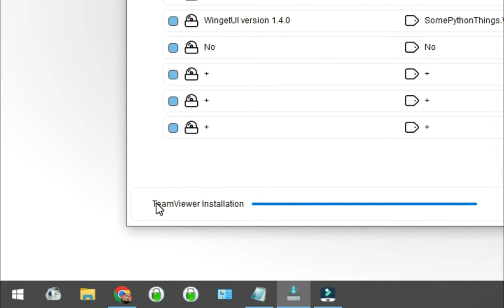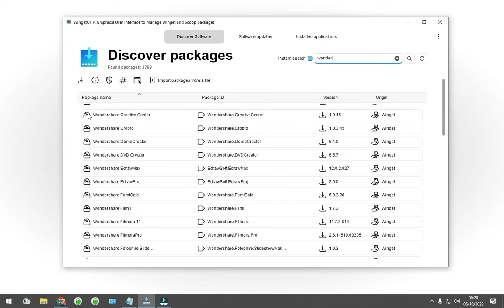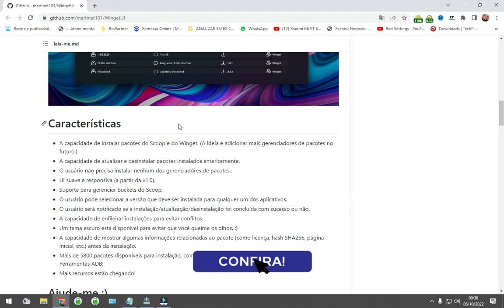Nova Loja de aplicativos grátis para Windows PC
Conheça a nova loja de aplicativo totalmente gratuito para Windows PC.
O WingetUI Store possui mais de 3.700 programas e aplicativos totalmente gratuito e livre para baixar. Além de contar com um atualizador de aplicativos e um desinstalador de programas e aplicativos do Windows.

Conheça a NOVA loja de aplicativos em código aberto!
Obrigado a todos que apoiam meu trabalho.

Gostou da Dica? Clica no Joinha!!! Obrigado a todos pelo apoio!!!